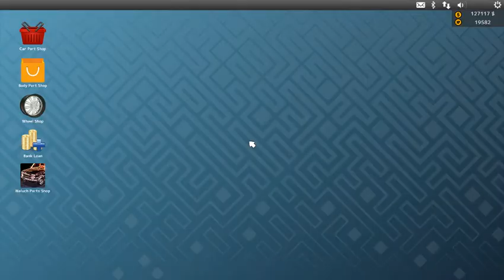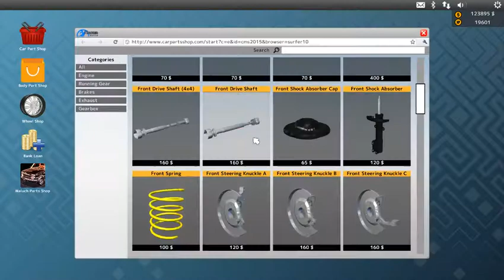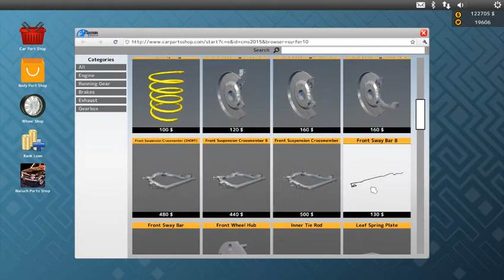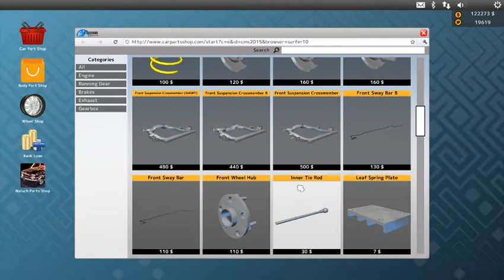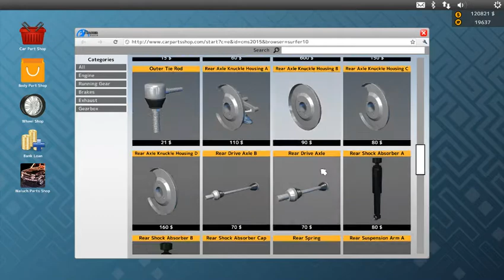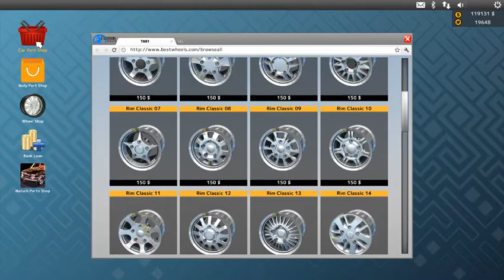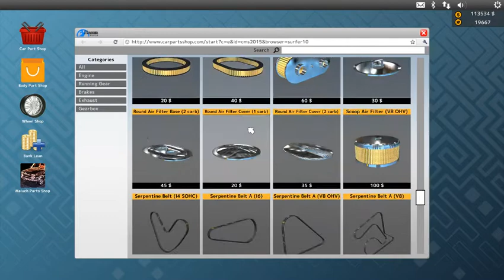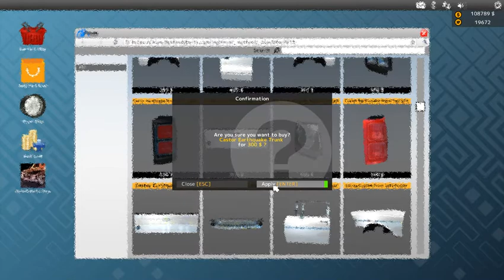Car Mechanic Sim 15 Finishing The Truck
also if you want to stay updated with what I'm doing or the rest of the outcast posse is doing make sure you check out our facebook